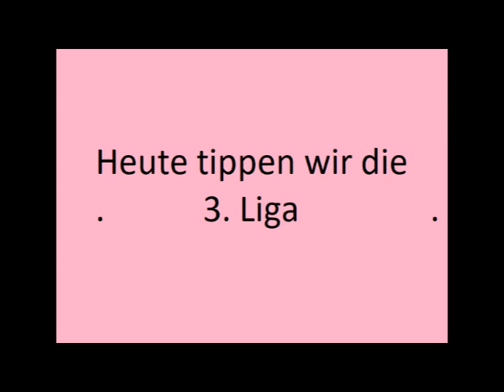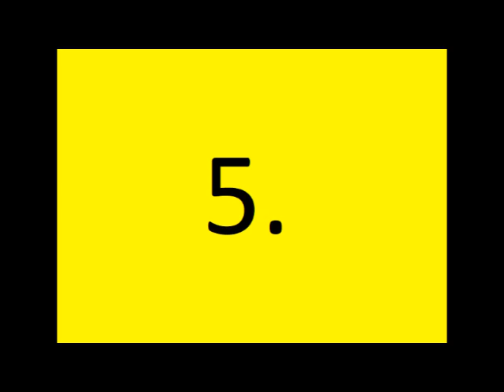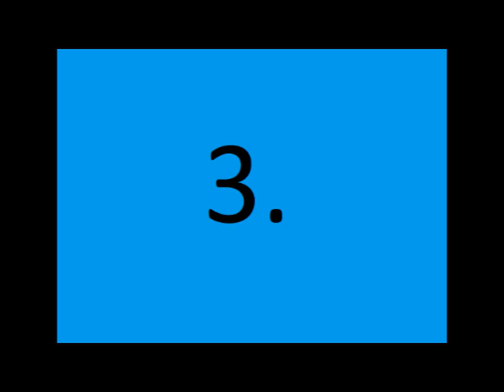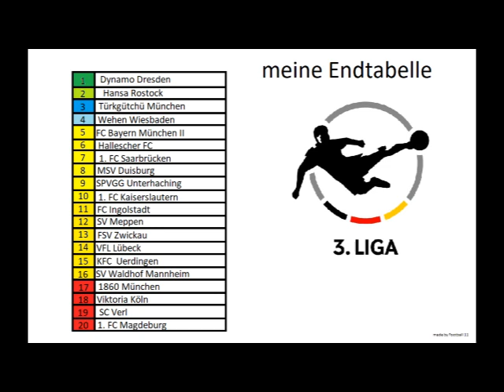3. Liga 20/21 Tippen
Heute Tippe ich die 3. Liga 20/21

Schreibt eure Tipps in die Kommentare
Viel Spaß!